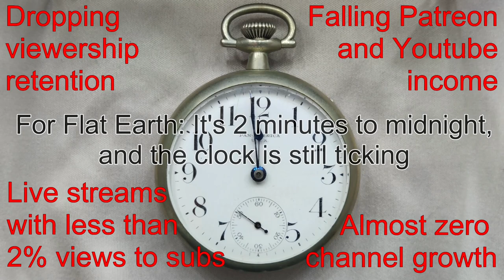Flat Earth: The clock is ticking